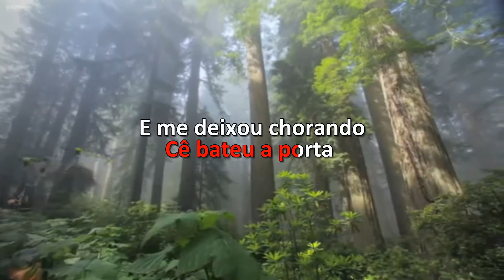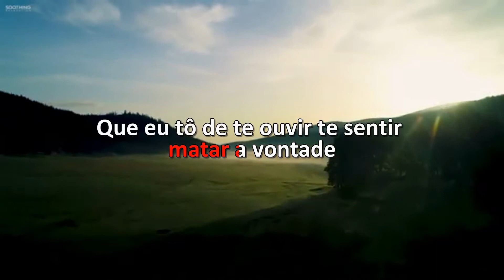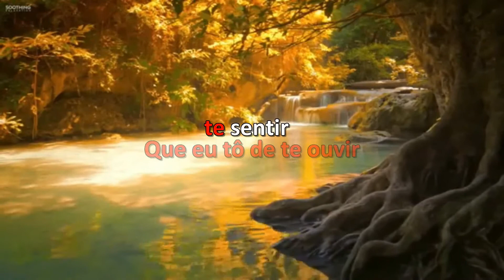Karaoke - Yasmin Santos E Marília Mendonça - Para, Pensa E Volta